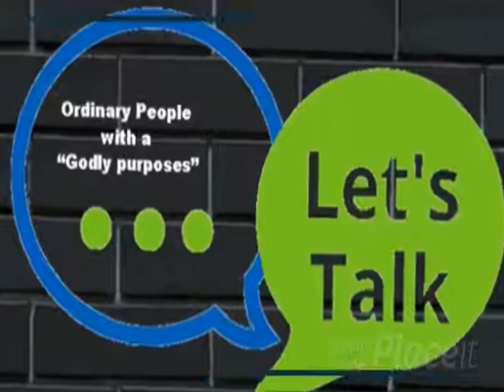Rodney and Dawn self sabotage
I would like to thank everyone who are supporting "Let's talk" I am happy to have Dawn Hammond  each and every Thursday Night! God still have more work for us both to do while we keep it 100!. So  "Let's Talk!" Please tell others and hit the "like button " Enjoy!